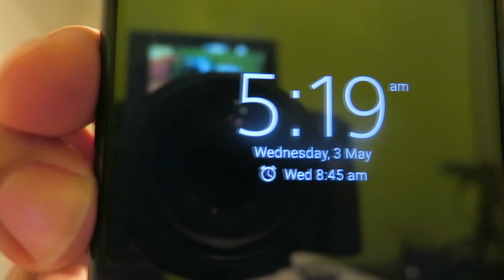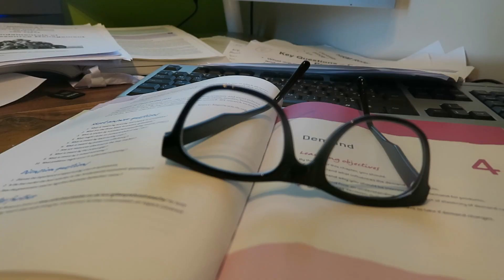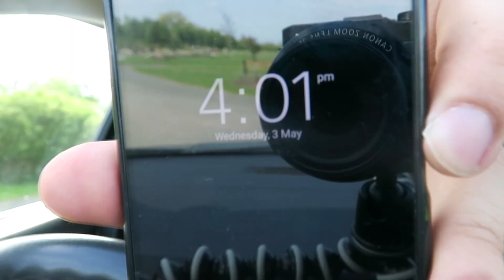هتشتغل منغير انترفيو - Work without interview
Translated by : Norhan Sabry
VLOG 30
يوميات مصرى فى الغربة
Diary of an Egyptian abroad